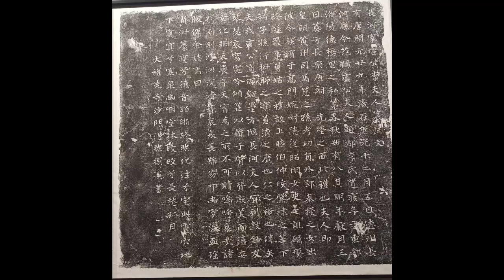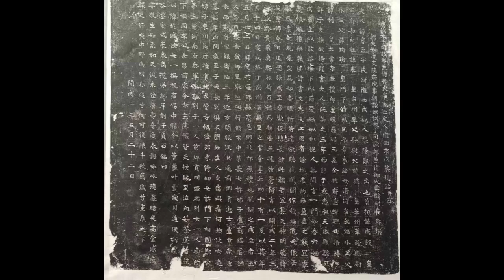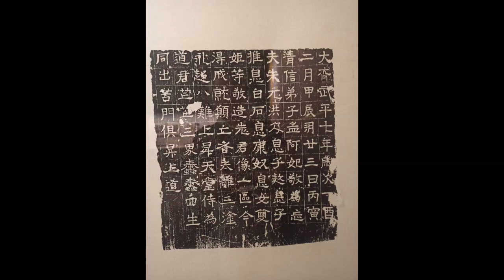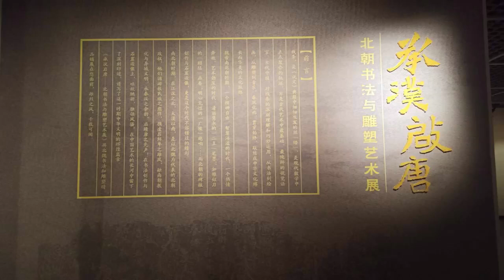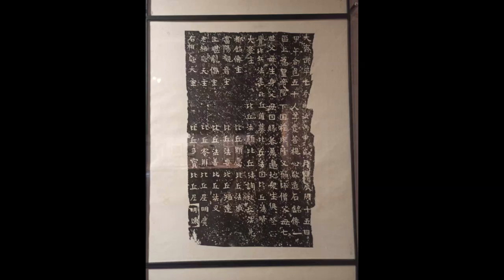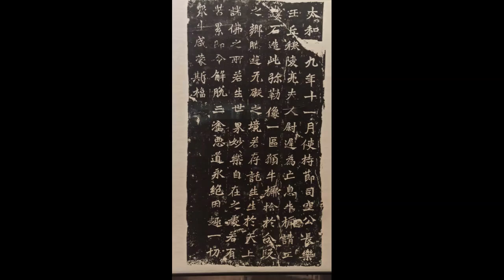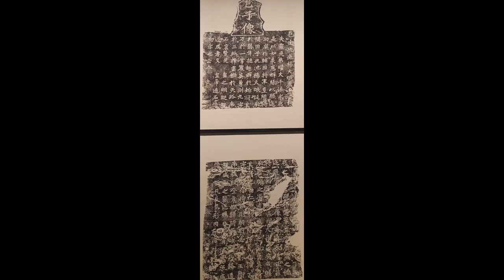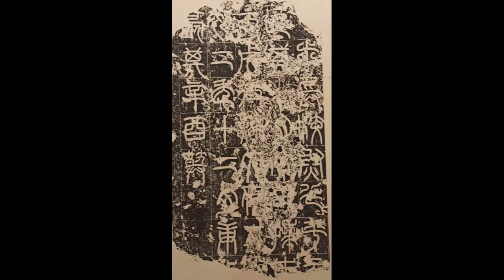古代碑帖拓片——Rubbings of ancient inscriptions